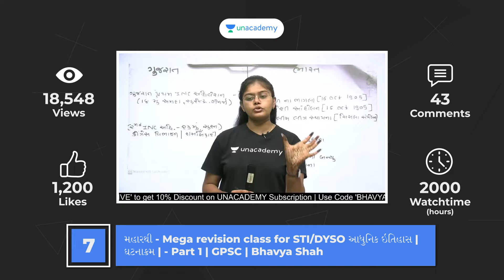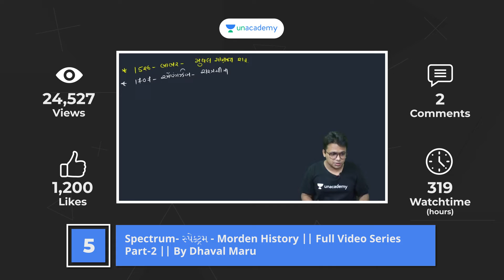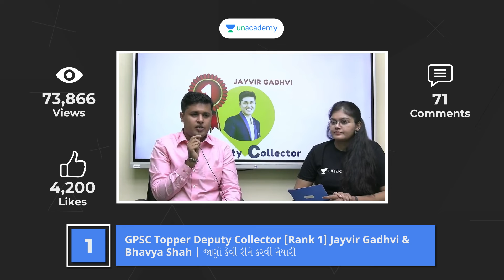Top 10 videos | GPSC | 2021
Here are the top 10 videos on our GPSC YouTube Channel.

You can enroll in Unacademy Subscription and get the following benefits:
1. Learn from your favorite teacher
2. Dedicated DOUBT sessions
3. One Subscription, Unlimited Access to Live Online Classes and Videos
4. Real-time interaction with best-in-class teachers
5. You can ask doubts in live online classes
6. Limited students in each Class
7. Download the videos & watch them offline

Feel free to spread the word – share the videos with your friends and classmates.